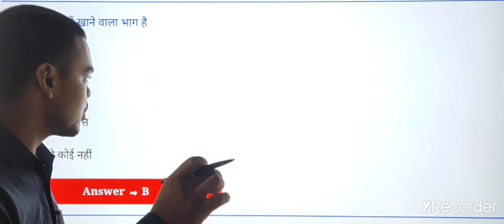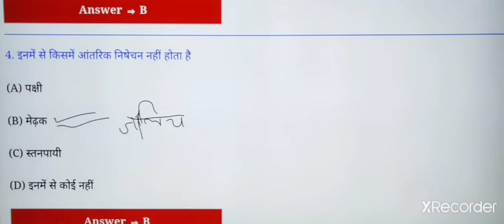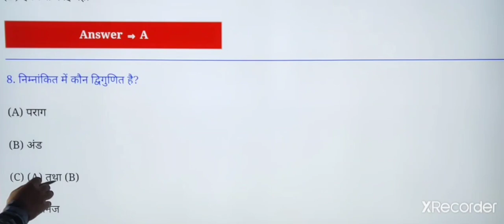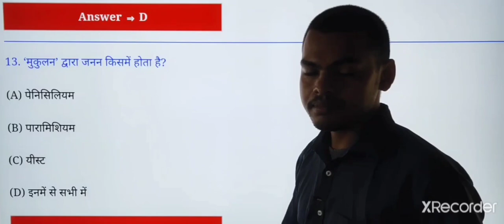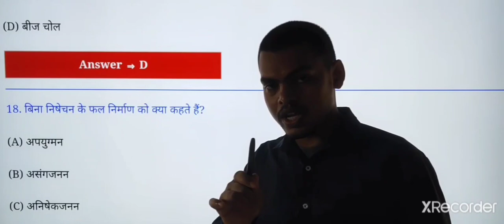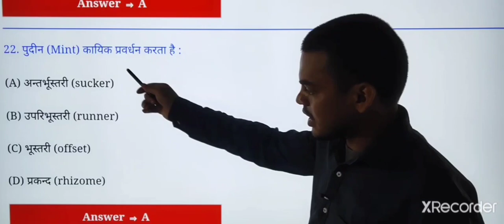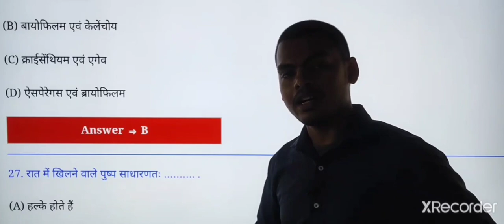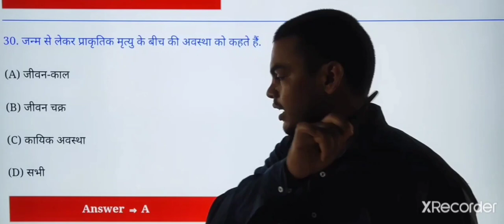Class-12th Reproduction in organism objective question with answer By-Nitish sir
before biology masti
class-12th
objective question with answer
exam for-2022